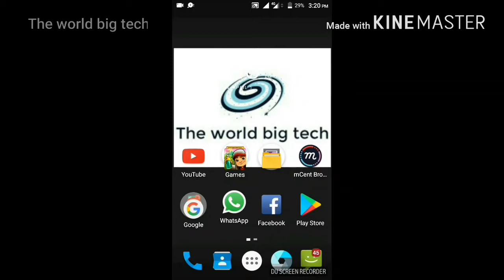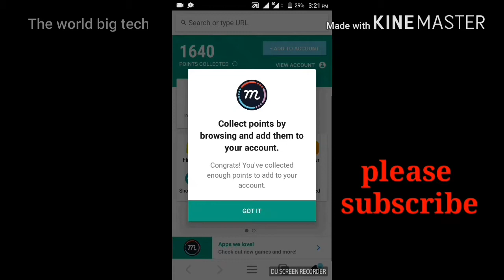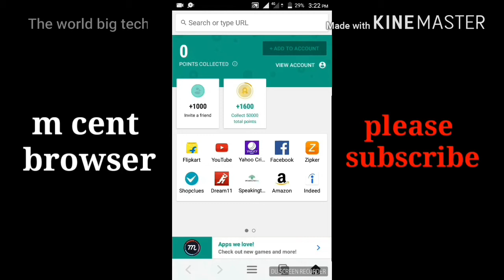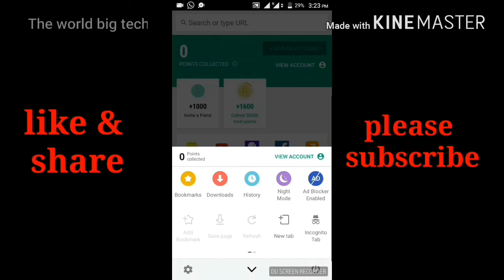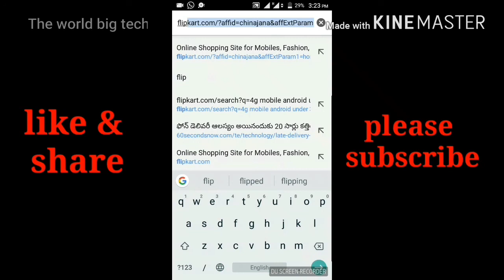Two best intresting useful websites || The world big tech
Two best intresting useful websites
The world big tech